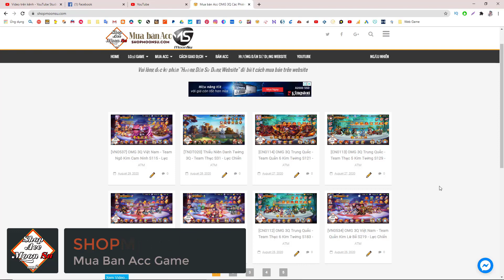OMG 3Q : Đông Ngô Thị Uy Sức Mạnh - Cơ mà sức mạnh Thần Thú - MoonSu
🎯 Đông Ngô Thị Uy Sức Mạnh - Cơ mà sức mạnh Thần Thú - MoonSu
▬▬▬▬▬▬▬▬▬▬▬ஜ۩۞۩ஜ▬▬▬▬▬▬▬▬▬▬▬▬▬
▓▓▓▒▒▒░░░ ĐĂNG KÝ MOONSU CHANNEL ░░░▒▒▒▓▓▓
▬▬▬▬▬▬▬▬▬▬▬ஜ۩۞۩ஜ▬▬▬▬▬▬▬▬▬▬▬▬▬
▬▬▬▬▬▬▬▬▬▬▬ஜ۩۞۩ஜ▬▬▬▬▬▬▬▬▬▬▬▬▬

▬▬▬▬▬▬▬▬▬▬▬ஜ۩۞۩ஜ▬▬▬▬▬▬▬▬▬▬▬▬▬